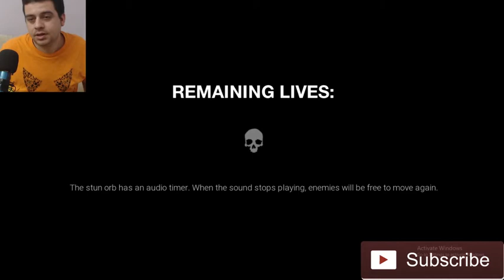Gift card give away/ let’s play dark deception.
boogie boards future paper!

by the way you guys should save from trees and get yourself a boogie board!

All editing tools are in my description above! thanks! You can download this game off steam! heres a link. its cheap to buy!

The People who passed new abortion Law are monsters! get them out of office.